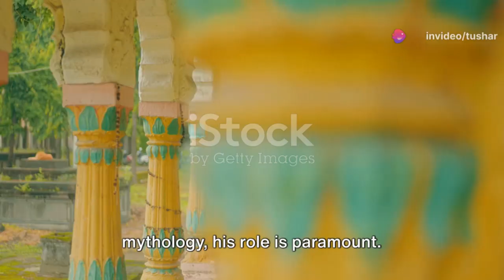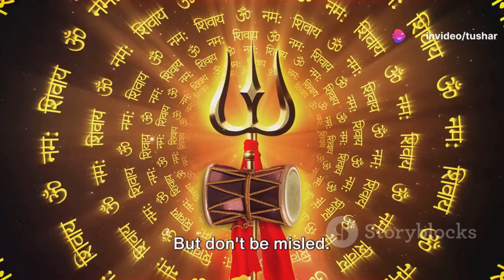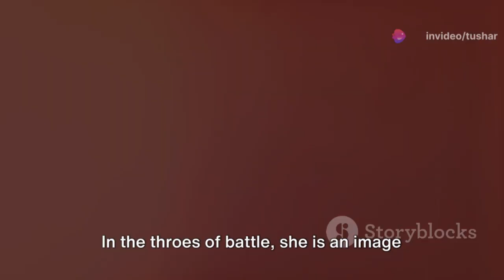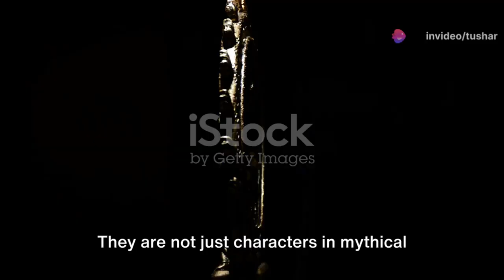🌟 Divine Personalities: A Journey Through INDIAN Deities 🔱🕉️ | AI VIDEO 😱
In this thought-provoking video, we delve into the fascinating world of Indian mythology to explore the diverse personalities of deities such as Brahma and Durga. Drawing from ancient religious texts and beliefs, we unravel the unique characteristics and attributes that define these revered figures. Join us on this insightful journey as we unravel the mysteries and symbolism behind these powerful deities.

OUTLINE:

00:00:00 The Divine Pantheon
00:00:35 Brahma - The Creator
00:01:08 Vishnu - The Preserver
00:01:40 Shiva - The Destroyer
00:02:16 Durga - The Warrior Goddess
00:02:49 The Divine Conclusion